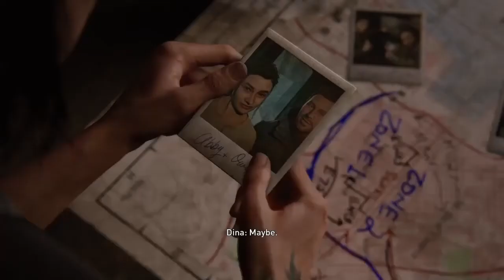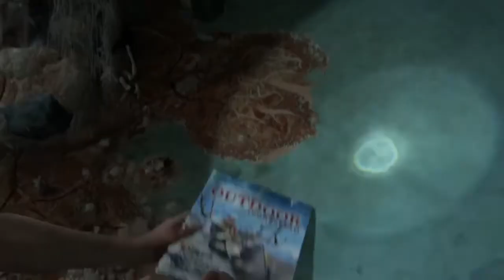The Last of Us Part II || Playthrough #10 "Jesse"